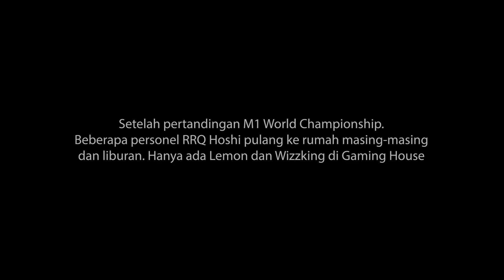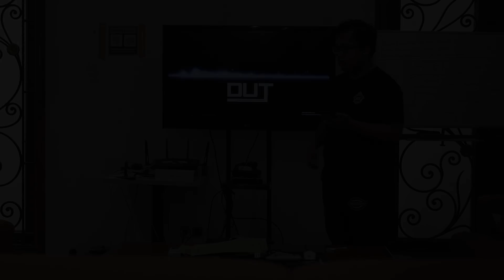SUSAHNYA NGAJAK LEMON JALAN-JALAN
Ditinggal berdua saja di Gaming House, kira-kira apa ya yang dilakukan oleh Lemon dan Wizzking?